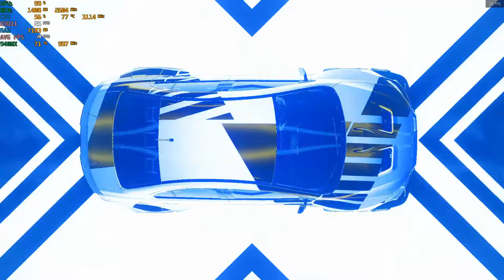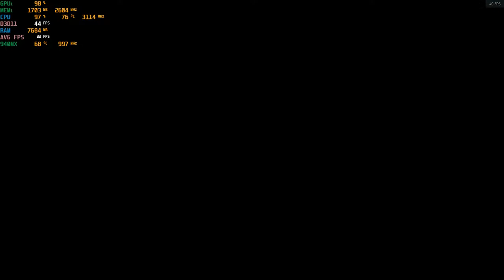Need for Speed: Heat - 940MX at 1080p : Acer Aspire E 15 gaming laptop {I5-7200U}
System:  Acer Aspire E 15 ( E5-575G-52RJ )
CPU:  I5-7200u Kaby lake 2.7ghz (3.1ghz turbo)
Memory:  16gb (2x8gb) 2133mhz ddr4
GPU:  Nvidia Geforce 940MX 2gb Gddr5 OC
OS: Win10 Home, recorded with Windows Game DVR
Res: 1080p low settings